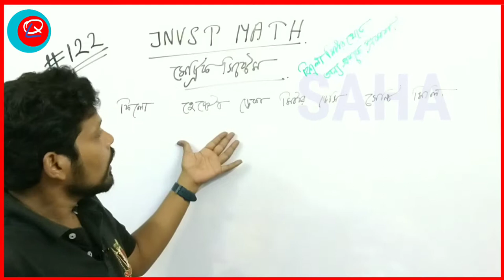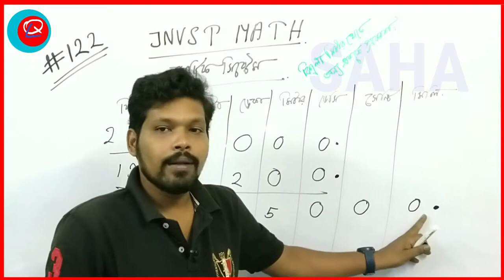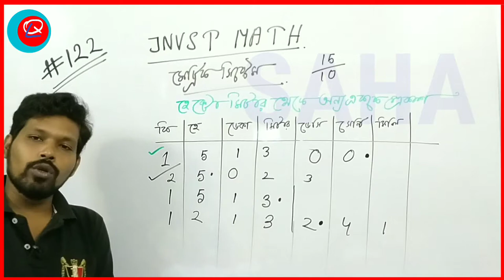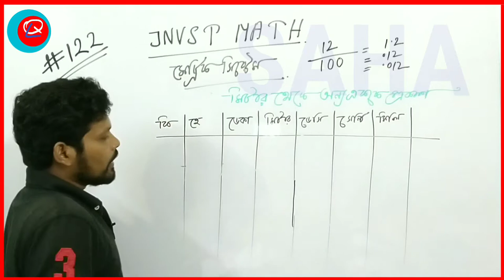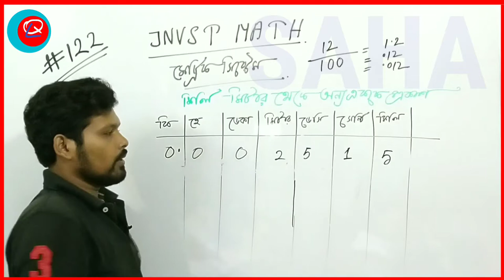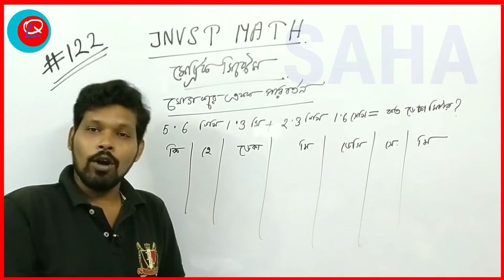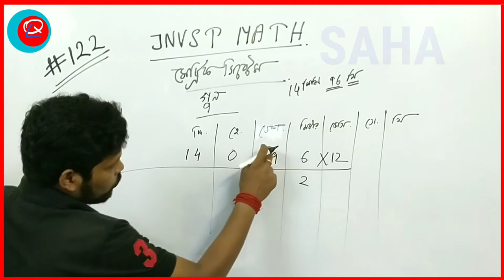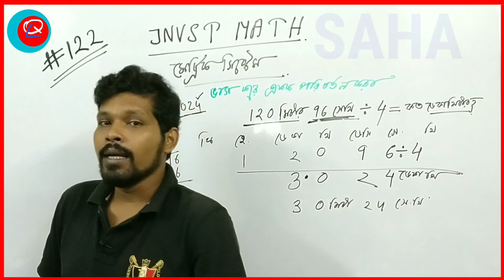এপিসোড 122, metric system for Navodaya vidyalaya entrance exam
jnvst math 122 class , metric system
Quick L

all problems on matrix will be solve in 5 seconds . for competitive exam it is very helpful . just follow this way . and defeat your competitors .